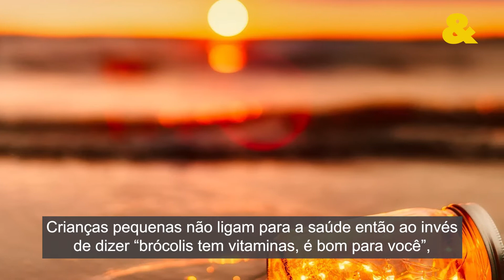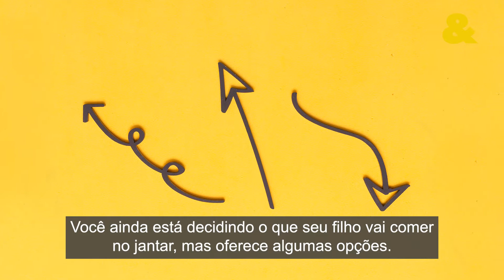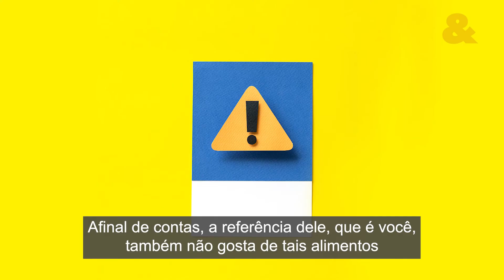Como falar de alimentação com seu filho? Te ensinamos alguns truques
Quando falamos em alimentação saudável, sabemos que nem sempre é um assunto fácil de ser abordado com as crianças e que elas tendem a ter um pé atrás em relação a tudo que desconhecem. Mas calma, vamos te ensinar alguns truques para ajudar a fazer seu filho comer melhor.
Acompanhe a Pais&Filhos no Instagram: @paisefilhosoficial